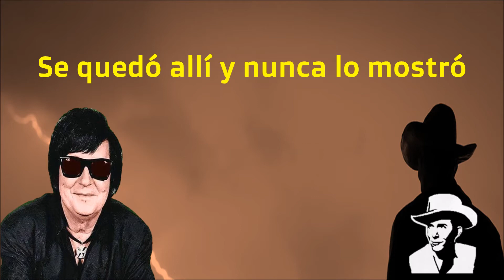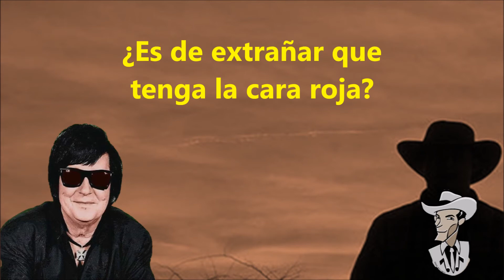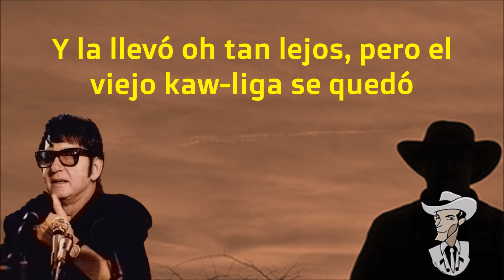ROY ORBISON - KAW-LIGA (SUBTITULADA EN ESPAÑOL)